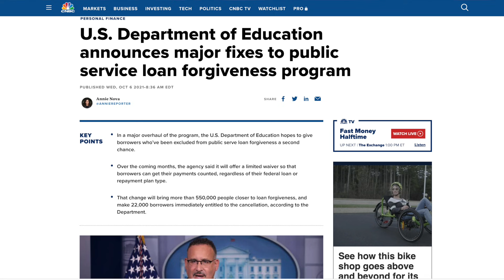BREAKING NEWS: 4TH STIMULUS CHECK Update INFRASTRUCTURE Bill Biden Checks SSI PUA STIMULUS BILL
California recently announced that they will be providing $26 billion in stimulus disaster relief funds to help struggling schools across the Golden State.

Unfortunately, school districts across California have reported that they have not received a majority of these disaster relief stimulus funds, with upwards of three quarters of money remaining unspent as of June 30.

Greg Kogel, a teacher in San Jose’s Alum Rock Unified School District, stated: “We need more labor support during our contracted hours to run the school more efficiently and we have not seen that in years. They have not added teacher aides, rotating teachers, extra administrators.”

Hopefully these school districts can use all of these important stimulus funds to help students and teachers across California, because if they don’t spend it, the money will likely go back into the government’s piggy bank.

Meanwhile, President Biden and his administration are looking to make major changes to debt forgiveness for public service loans, helping over 550,000 Americans with much needed fiscal stimulus support.

The U.S. Department of Education announced earlier today a slew of major changes to the public service loan forgiveness program, which could bring more than 550,000 borrowers closer to being debt-free.

They also said that these changes: “will bring more than 550,000 people closer to loan forgiveness, and make 22,000 borrowers immediately entitled to the cancellation.”

U.S. Secretary of Education Miguel Cardona explained; “Borrowers who devote a decade of their lives to public service should be able to rely on the promise of Public Service Loan Forgiveness. The system has not delivered on that promise to date, but that is about to change.”

This is great news for over half a million Americans, and hopefully these debt forgiveness stimulus funds can help get you or a loved one out of debt and on the path towards financial freedom.

Finally, it looks like some leading lawmakers in Washington are continuing the fight to provide millions of Americans with a 4th stimulus check to help weather the rest of this stormy 2021.

Representative Joyce Beatty outlined the previous 3 rounds of stimulus checks, saying that they:  “Helped reduce food insecurity by 40%, helped reduce financial instability by 45%, and helped reduce reported adverse mental health symptoms by 20%.”

21 senators also signed a letter to President Biden in support of recurring stimulus payments, which would offer millions of Americans with a fourth stimulus check for $1,400 for the duration of the pandemic.

According to AS: “with federal unemployment benefits ending and slow job growth reported in August, more stimulus may be needed to keep the recovery moving.”

I sure hope our lawmakers can hear our cries for a 4th stimulus check, as these disaster relief funds would do so much good for Americans across the country still in need of fiscal support from the past 20 months of craziness.